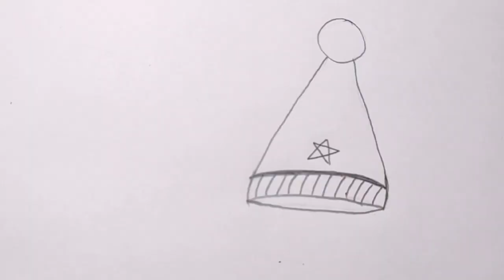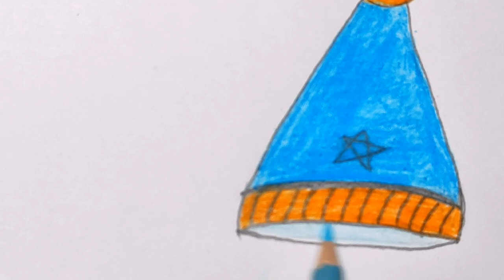drawing pictures, beautiful drawings, drawing animals, cows, various objects.